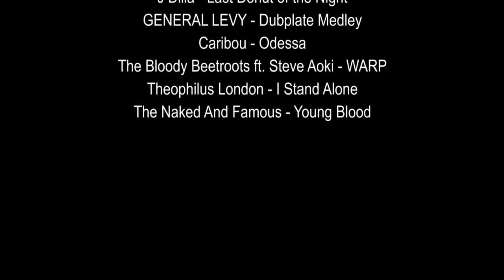HATEHARD FULL MOVIE THE LOCAL 2012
As we are once again filming for a full movie this year, we've decided to post all of our old movies here on youtube. This one was the first official HH full movie, named THE LOCAL. Crazy memories, good times with the gang and some sort of beginning of HH journey.

Edit by: Karolis Zaleckas
Riders: Augustas Zakarevicius, Arturas Volkavicius, Aivaras Dambrauskas, Sarunas Dambrauskas, Marius Urbonavicius, Paulius Morkunas, Gytis Morkunas and more.